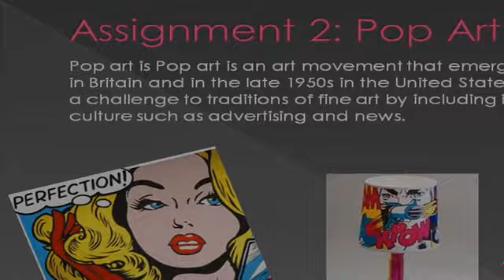Pop Art Era